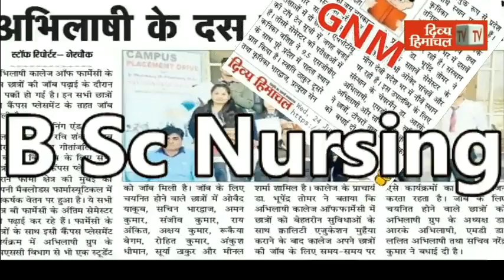धर्मशाला लायंस क्लब में जागरूकता कार्यक्रम का आयोजन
divyahimachaltv
dhtv,tvnews
local news
divyahimachalgoodmorning
khabre ftafat
divyahimachalgoodafternoon